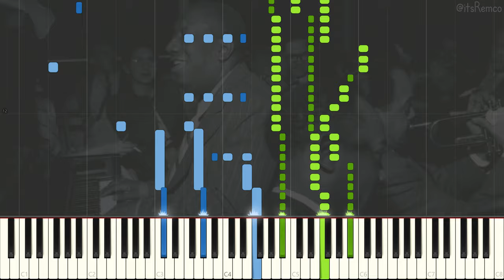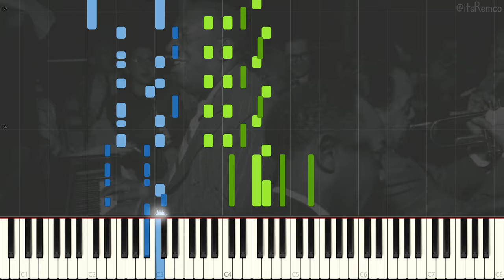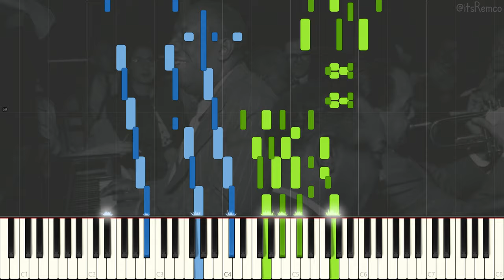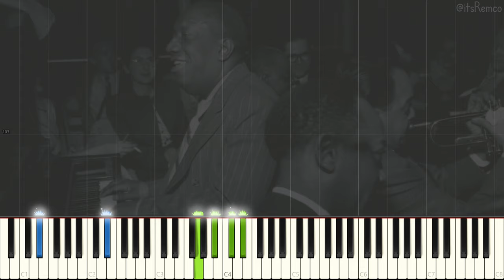James P. Johnson - Worried And Lonesome Blues 1923 (Blues / Stride Piano Synthesia)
Worried And Lonesome Blues by James P. Johnson

Sequenced by: John Farrell

Wikipedia:
James Price Johnson (February 1, 1894 – November 17, 1955) was an American pianist and composer. A pioneer of stride piano, he was one of the most important pianists in the early era of recording, and like Jelly Roll Morton, one of the key figures in the evolution of ragtime into what was eventually called jazz. Johnson was a major influence on Count Basie, Duke Ellington, Art Tatum, and Fats Waller, who was his student.

Johnson composed many hit songs, including the unofficial anthem of the Roaring Twenties, "The Charleston," and he remained the acknowledged king of New York jazz pianists through most of the 1930s. Johnson's artistry, influence on early popular music, and contributions to musical theatre are often overlooked, and as such, he has been referred to by musicologist David Schiff as "The Invisible Pianist."

Johnson was born in New Brunswick, New Jersey, United States. The proximity to New York City meant that the full cosmopolitan spectrum of the city's musical experience, from bars, to cabarets, to the symphony, were at the young Johnson's disposal. Johnson's father, William H. Johnson, was a store helper and mechanic while his mother, Josephine Harrison was a maid. Harrison was a part of the choir at the Methodist Church and was also a self-taught pianist. Johnson later cited the popular African-American songs and dances he heard at home and around the city as early influences on his musical taste. In 1908, Johnson's family moved to the San Juan Hill (near where Lincoln Center stands today) section of New York City and subsequently moved again to uptown in 1911. With perfect pitch and excellent recall he was soon able to pick out the piano tunes that he had heard.

James P. Johnson's Harmony Eight - Topic